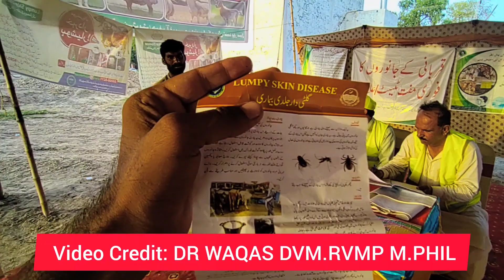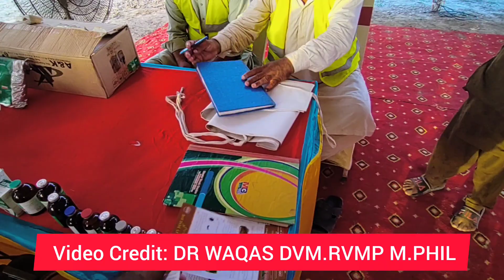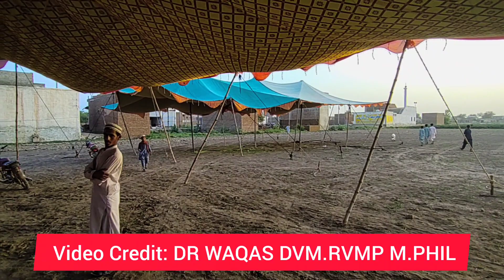animal sale point tehsil ahmad pur sial || latest cow mandi updates 2023 || Qurbani 2023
eid qurban
Eiduladha
Eidul azha
Bari Eid
Qurbani